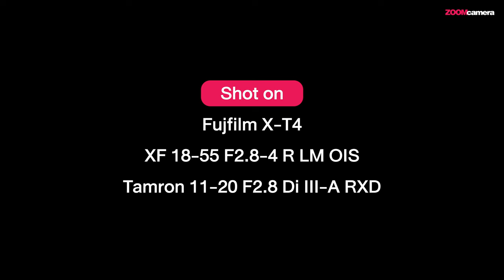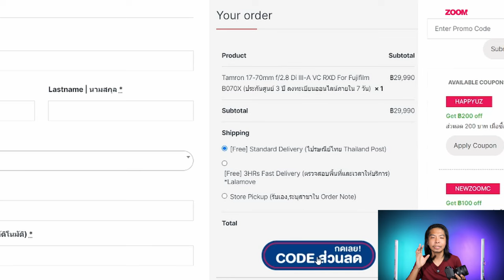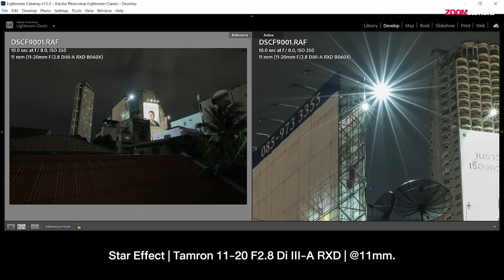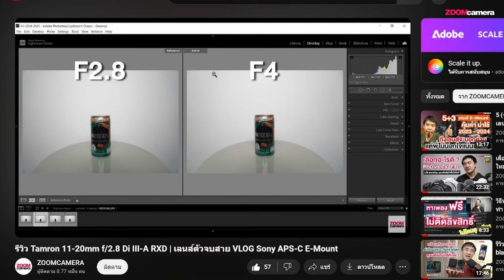รีวิว TAMRON 11-20mm F/2.8 Di III-A RXD ( X-Mount ) | เลนส์ Wide ราคาจับต้องได้ เพื่อชาว Fujifilm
รีวิว TAMRON 11-20mm F/2.8 Di III-A RXD เลนส์นอกค่ายสำหรับชาว Fujifilm X-Mount มาช้าแต่มานะ เลนส์ที่เหมาะกับการท่องเที่ยวสุดๆ ถือถ่าย Vlog ก็สบายไม่ต้องยืนสุดมือ จะถ่ายบุคคลก็หมุนไปที่ 20mm เทียบระยะ FullFrame ก็ 35mm
เลนส์สว่างค่ารูรับแสง F2.8 ถามว่าเบลอหลังได้ไหม บอกเลยว่าได้อยู่ๆถ้าซูมเข้าไปที่ 20mm นะ ซึ่งจะเอาไปถ่ายอาหารก็ได้แต่ต้องถ่ายจ่อๆหน่อยอาหารถึงจะเด่น แต่แนะนำถ่ายใาคู่กับร้านสวยๆดีกว่า เพราะระยะ 20mm ใน APS-C จุดเด่นคือการเล่าเรื่องราวต่างๆของสถานที่กับตัวแบบ
อีกจุดที่ชอบของ TAMRON 11-20mm F/2.8 คือขนาดเลนส์ที่เล็ก สั้น น้ำหนักเบา แต่เวลาหมุนไปที่ 11mm แล้วกระบอกเลนส์มันยื่นออกมานี่สิ เวลาจะเก็บเลนส์ก็ต้องหมุนมาที่ 20mm เพื่อให้เลนส์เล็กสุด
🔍 Tamron 11-20mm f/2.8 Di III-A RXD Lens for FUJIFILM X-mount
Shot on….
📷 Fujifilm X-T4
💲 ราคา 61,990 บาท
Time line…
00:00 Intro
01:19 เริ่ม
02:11 Tamron 11-20mm F2.8 Vlog ได้ไหม
02:58 ภาพตัวอย่าง Tamron 11-20mm F2.8
03:56 Filter สำหรับ Tamron 11-20mm F2.8
05:05 ราคา Tamron 11-20mm F2.8
06:51 Video
08:03 Focus Breathing
08:52 Star Effect ไฟแฉก
09:26 Lens Aberration
11:22 สรุป Tamron 11-20mm F2.8 น่าใช้ไหม
📦⚡จัดส่งด่วน 2-3 ชม.ภายในกรุงเทพฯ และ ปริมณฑล แจ้งกับแอดมินในช่องทางที่ติดต่อเข้ามาได้เลย